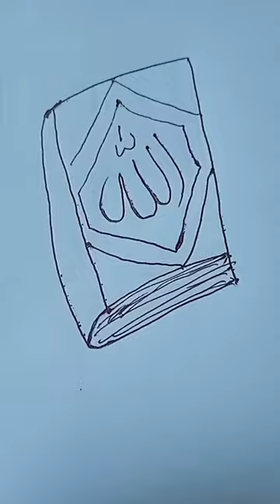Quran Drawing ||The Holy Book of Muslim#calligraphy